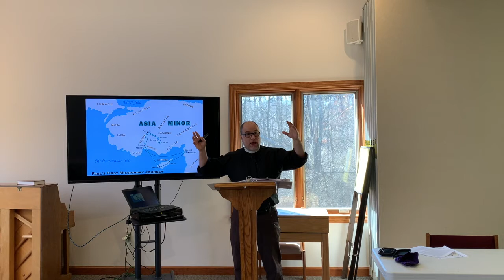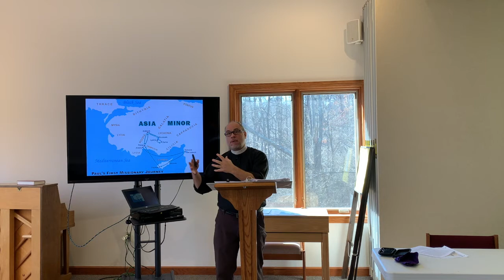Acts Session #13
CRLC  March 7, 2021